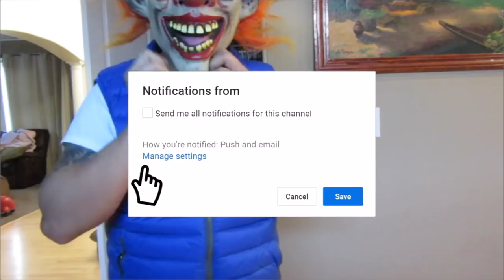Clown Scare Prank ,scary clown sighting - RIP BOZO THE CLOWN ok4kidstv video 114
Bozo the clown passed away this week so we're doing a tribute prank clown video to honor Bozos memory. If you enjoy clown pranks, clown scare prank compilation, clown prank girlfriend

And please leave us some comments. Feel free to let us know what you want to see on our video. We love hearing from you :)

●DJ Quads - Free As A Bird